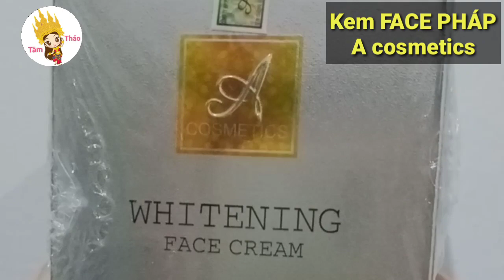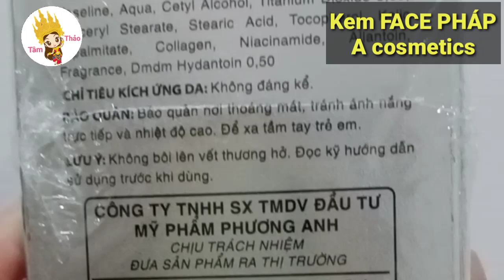[30] [ Review ] Sự thật Kem face Pháp 👉 Liệu xài da có TRẮNG MỜ THÂM NÁM TRỊ MỤN như QUẢNG CÁO ❓❓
Hôm nay tiếp tục là kem dưỡng da mặt nhé 😊  Mọi người cùng Thảo xem hết clip rồi đánh giá về sản phẩm nha
❌ Đây là kênh Review các sản phẩm, mỹ phẩm, tiêu dùng, vật dụng, ẩm thực... Phản ánh chân thực nhất cảm nhận về sản phẩm 👉 Tránh cho mọi người mua nhầm hàng kém chất lượng. Nếu quý vị và các bạn yêu thích hãy nhấn LIKE VÀ ĐĂNG KÝ kênh của Thảo để em có động làm nhiều video hơn nữa và nhận được thông báo video sớm nhất khi Thảo đăng clip nhé 😊
❌ Mọi người đóng góp ý kiến thì hãy COMMENT phía dưới Thảo sẽ thực hiện trong thời gian sớm nhất.
🚫🚫 LƯU Ý: THẢO KHÔNG NHẬN QUẢNG CÁO
👉 Bản quyền thuộc về Tâm Thảo Channel
👉 Copyright by Tâm Thảo Channel

💕 Kênh Youtube mới Tâm Thảo Vlog nhé 😊